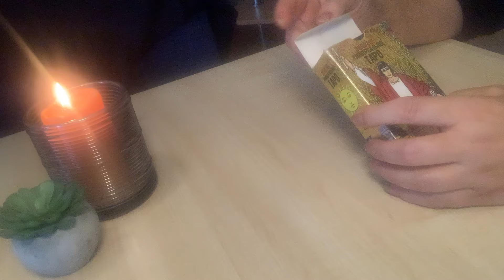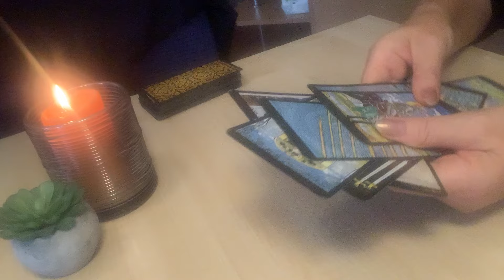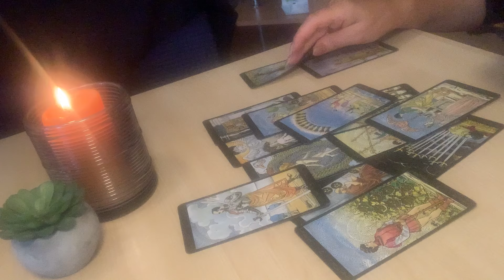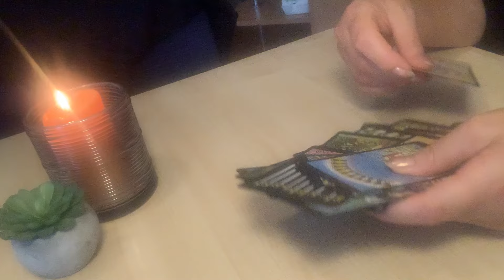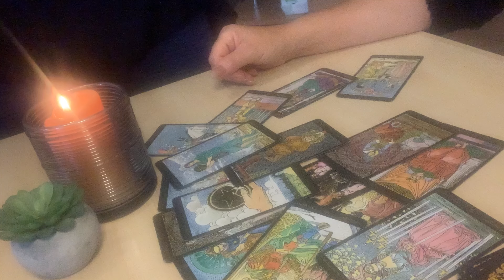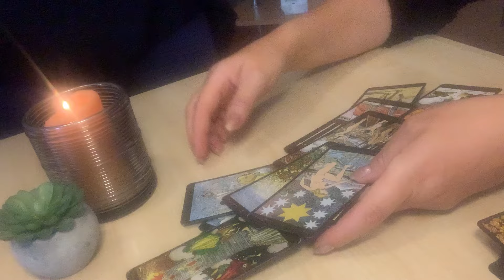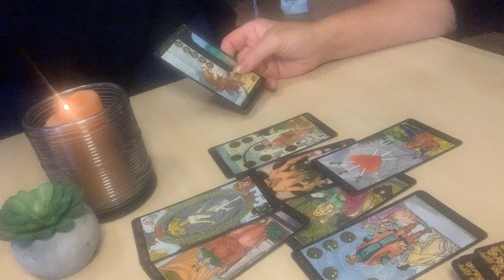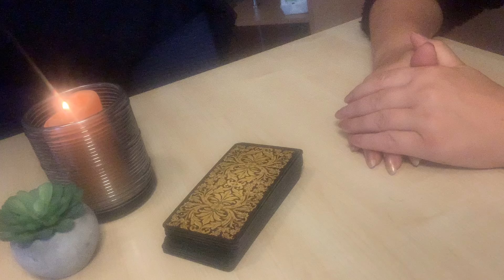Taro E..ai. Kas manęs laukia?